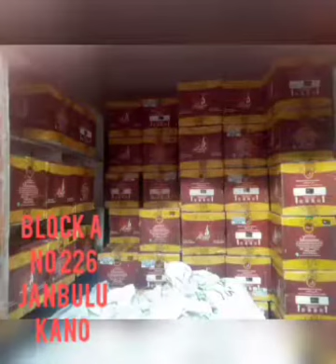AKWAI ƘURA PART 12 Hausa Novel audio